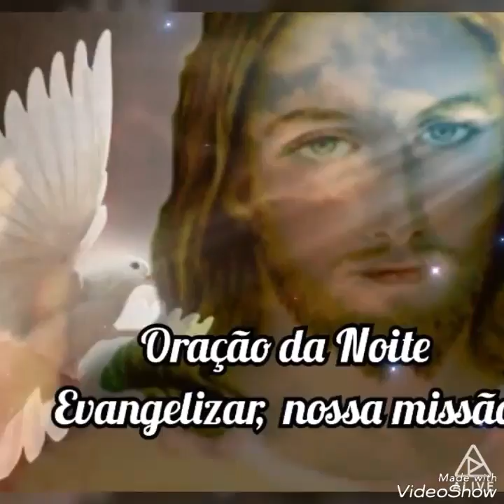Oração da Noite (15/05/2018)